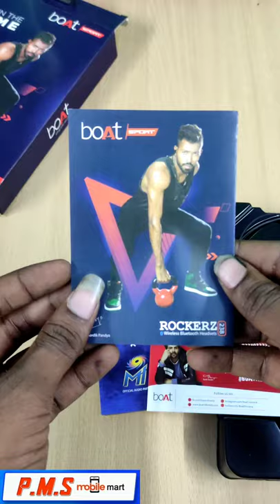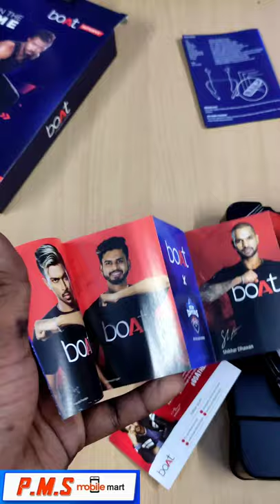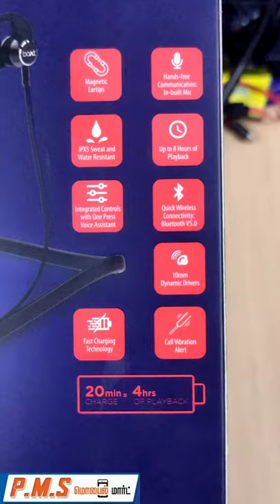Boat Rockerz 238 Wireless Headphone Unboxing | P.M.S Mobile Mart | Kovilpatti | Tamilnadu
மொபைல் சேவை அல்லது வணிக விசாரணைகள் பற்றிய கூடுதல் தகவலுக்கு கீழே உள்ள வாட்ஸ்அப் எண்ணைத் தொடர்பு கொள்ளவும்.

Shop address:

P.M.S Mobile Mart,
369 Valluvar Nagar,
Kadalaiyur Main Road,
Kovilpatti - 628501

கடை  முகவரி:

பி.ம்.ஸ் மொபைல் மார்ட்,
369 வள்ளுவர் நகர்,
கடலையூர் மெயின் ரோடு,
கோவில்பட்டி - 628501

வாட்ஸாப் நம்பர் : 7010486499